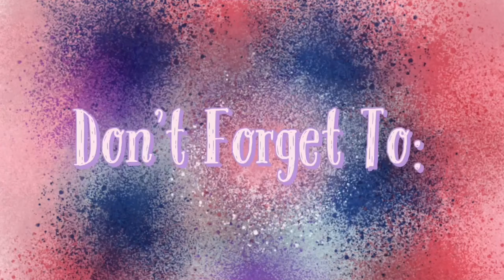COMEBACK In Gun Game|Call Of Duty Modern Warfare